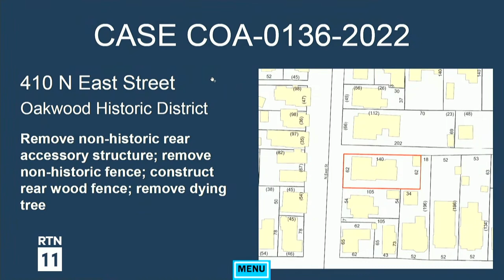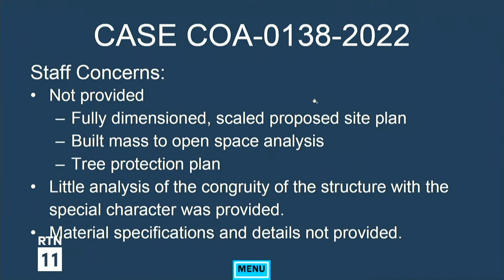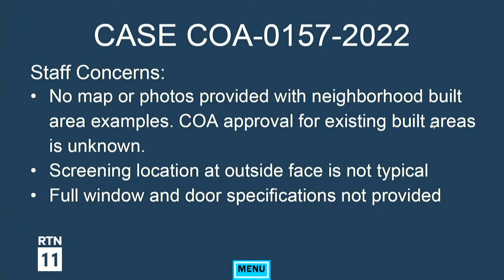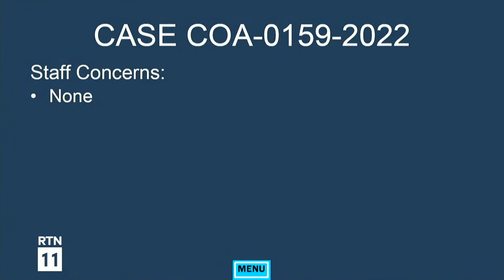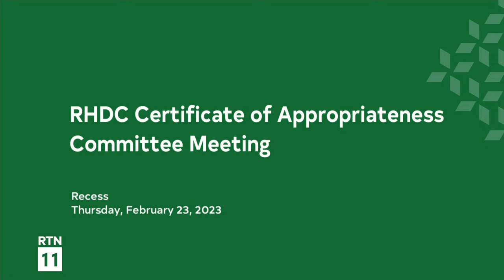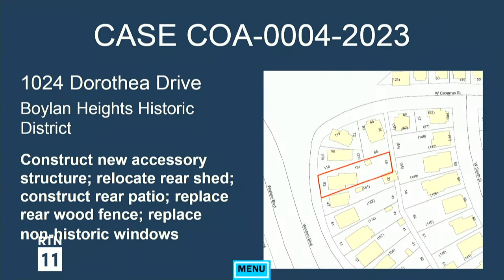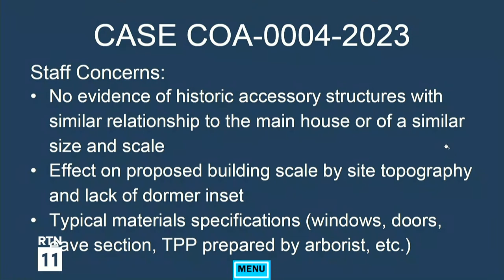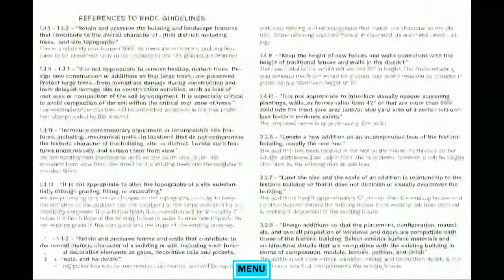RHDC Certificate of Appropriateness Committee - February 23, 2023